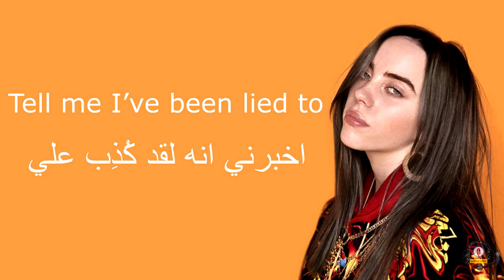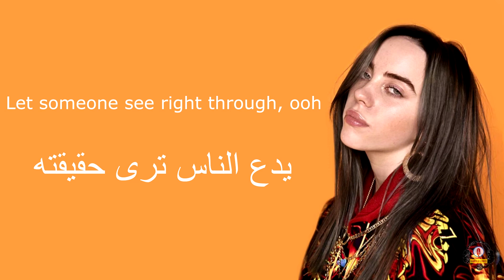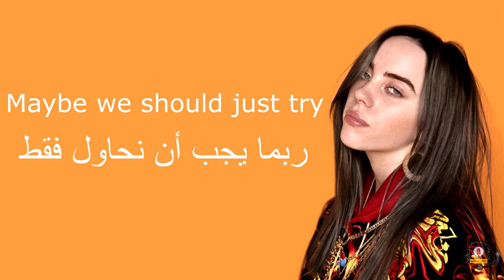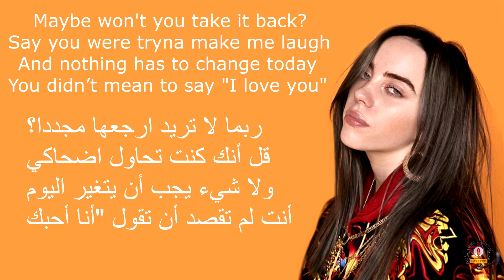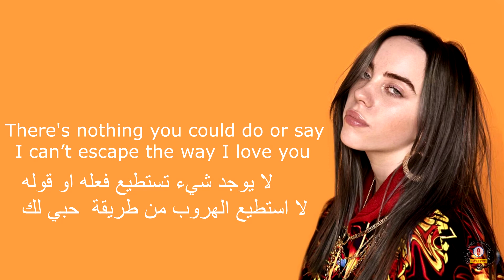Billie Eilish - I Love You | Lyrics Video مترجمة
جميع حقوق الترجمة محفوظة لقناة مدبلج/FR
القناة مخصصة في ترجمة الاغانية بصور احترافية جميع حقوق الترجمة محفوظة
اضغط على اشتراك وفعل جرس الاشعارات ليصلك جميع الفديوهات المترجمة

PICTURE FROM:leader of lyrics
كلمات الاغنية
Crying isn't like you
Oh-oh-oh
Let someone see right through
Oh-oh-oh
And nothing has to change today
You didn't mean to say "I love you"
I love you and I don't want to
Oh-oh-oh
I-I-I
I-I-I
Oh-oh-oh
The smile that you gave me
Even when you felt like dying
There's nothing you could do or say
I can't escape the way, I love you
I don't want to, but I love you
Oh-oh-oh
Oh-oh-oh
Oh-oh-oh
Oh-oh-oh
Oh-oh-oh